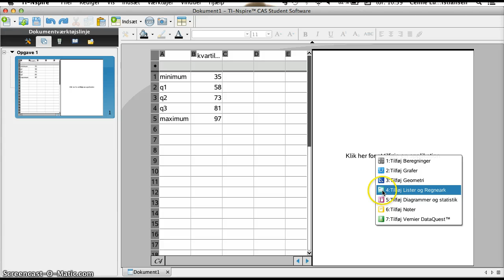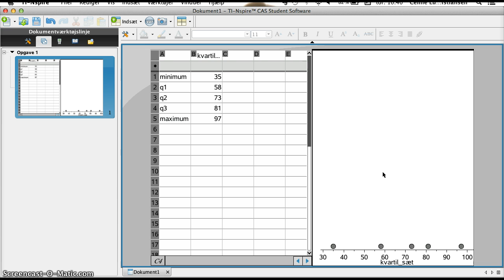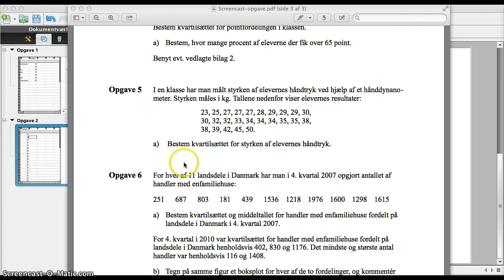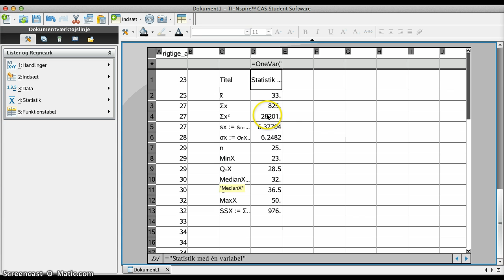Boksplot Celine og Amanda